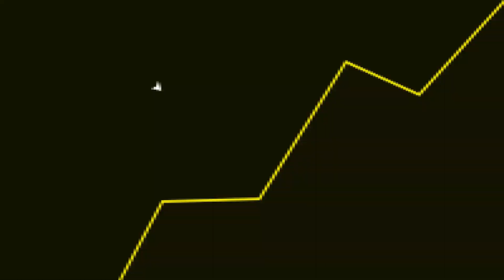CÓPIA de GTA VICE CITY sai ESSE ANO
Fala galera! No vídeo de hoje teremos um corte comentando sobre a cópia de GTA Vice City.